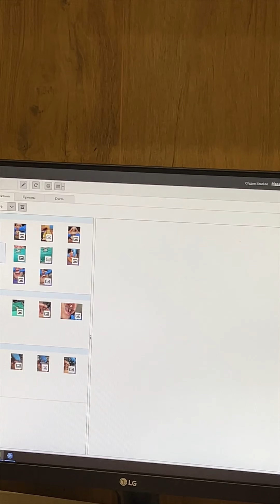Пятнышко на зубе, а на самом деле…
- клиника •MAGIC DENT• современной семейной стоматологии для взрослых и детей последнего поколения. Сделаем вашу улыбку здоровой и сияющей, позаботимся о здоровье ваших зубов. Заходите к нам на сайт и записывайся на консультацию.

Клиника MAGIC DENT - это сочетание профессионального многолетнего опыта врачей стоматологов и последних технических и технологических достижении стоматологического прогресса 21 века.

Для нас важен каждый пациент и мы прикалываем максимум усиллий, чтобы ваши улыбки сияли и вы были здоровы!

Контактный телефон:
Адрес:
Краснодарский край, г. Сочи,
-ул. Пластунская, д. 123А, корп,.2
ЖК «123»;
-ул. Юных Ленинцев, д. 10, 2 этаж.

Кариес часто бывает практически незаметным.
Если вы заметили даже незначительное потемнение или изменение цвета эмали, это существенный повод показаться врачу стоматологу.  Как и в нашем сегодняшнем клиническом случае. Вы видите незначительное и неявное пятно на переднем резце. Но если посмотреть на зуб с нёбной стороны, мы увидим глубокий кариес дентина.
Не забывайте о профилактических осмотрах у вашего лечащего врача. Напоминаем, что желательно посещать врача стоматолога каждые полгода.
На экране - врач стоматолог-терапевт, эндодонтист, эстетист, стоматолог-хирург, Карэн Эдуардович Хазарян.